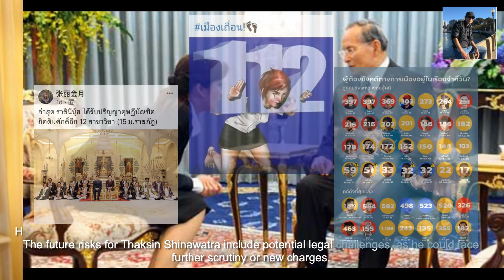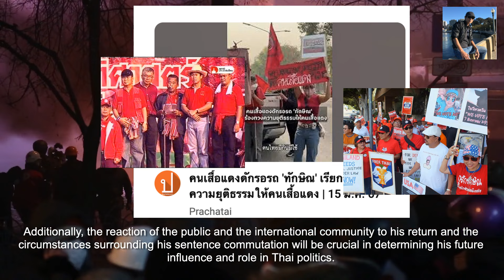Thaksin Shinawatra's Return & Future Risks